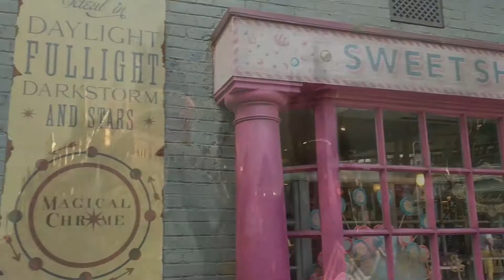Teal Treatz | Vlog Week 9 | UNIVERSAL STUDIOS ORLANDO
Follow Rosie around Universal Studios in Orlando, Florida.